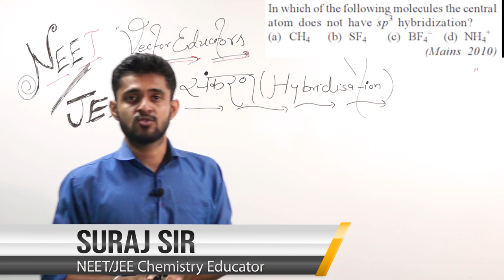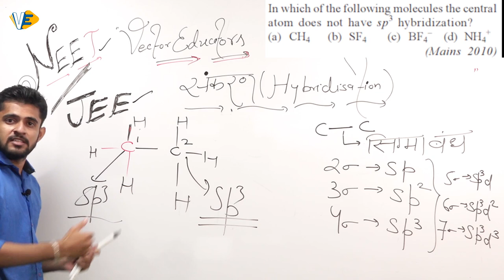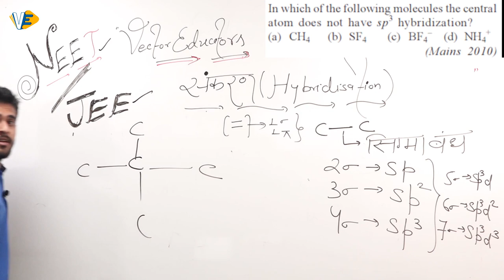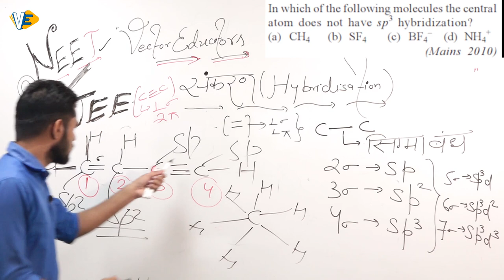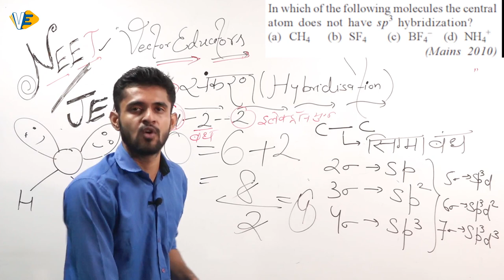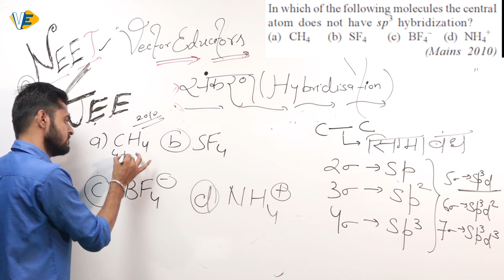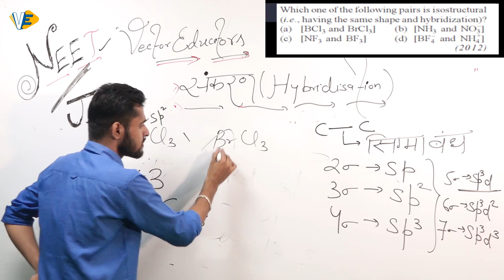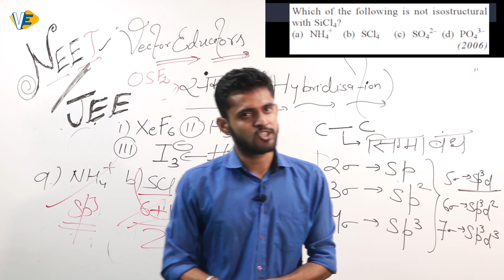Hybridisation | NEET/JEE Exam | By Suraj Singh | 7 PM